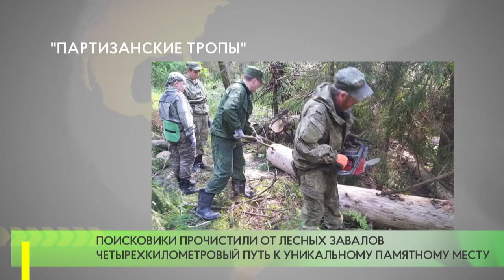"Партизанские тропы"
08 августа сводная команда добровольцев из поисковых отрядов прибыла в д. Андреевское. Задача перед участниками мероприятия стояла объемная, но выполнимая - прочистить от лесных завалов четырехкилометровый путь к уникальному для Подмосковья памятному месту. Здесь, в лесах и болотах, в районе озеро «Глубокое», в 1941 году находилась и активно действовала база Рузского партизанского отряда. Поисковики уже несколько лет водят группы школьников и общественников к этому месту партизанской славы.